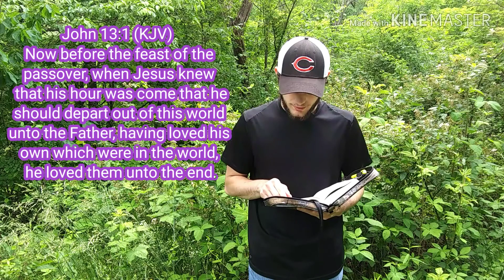Daily Bible Verse (John 13:1-5)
Today's verse is another requested verse. This one comes from another one of my good friends Arik Pleasants.